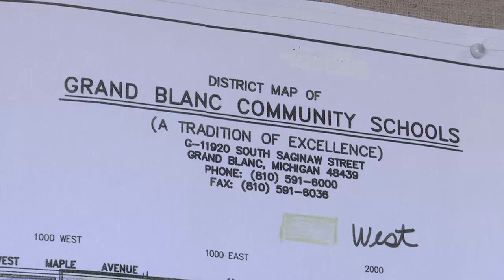Monday, Aug. 12, 2024: 5 things you need to know